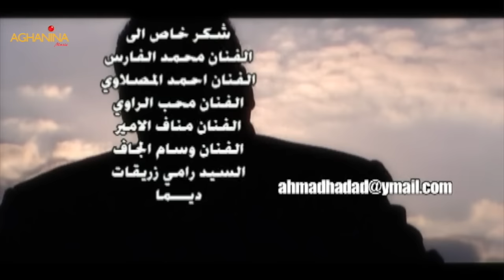حبيبتي - احمد حداد / Habibte - Ahmed Hadad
* حبيبتي *
كلمات : فراس الحبيب
الحان : أحمد حداد
توزيع : قيصر عبدالجبار
إخراج : عماد القيسي